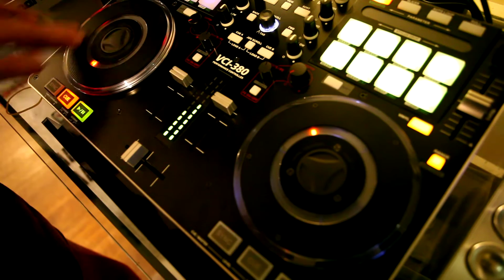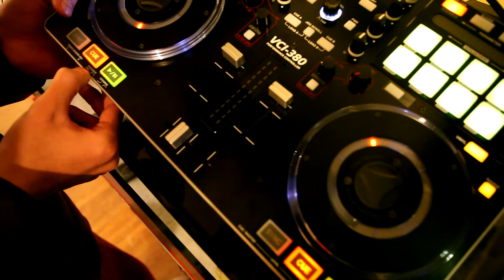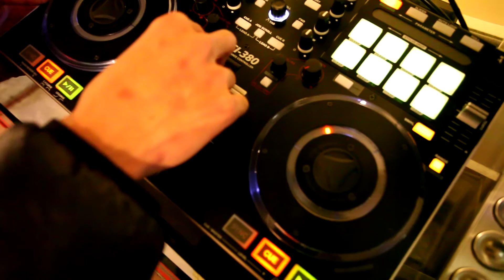vci-380 的轉盤敏感度和混音器的音量線性